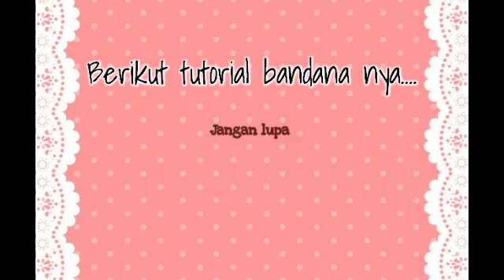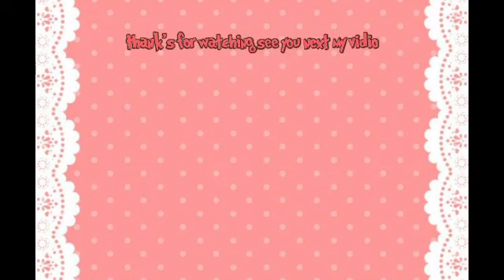DIY || Membuat bandana anak bunga & telinga mickey mouse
mickey mouse
mickey mouse png
mickey rourke
mickey mouse logo
mickey rooney
mickey mouse vector
mickey mouse pink
mickey cohen
mickey and minnie
mickey and the bear
mickey and friends
mickey and donald
mickey and the bear sinopsis
mickey and the roadster racers
mickey and the bear (2019)
mickey and the beanstalk 1947
a mickey mouse cartoon
a mickey mouse cartoon season 2 episodes 1-10 disney shorts
a mickey mouse job meaning
a mickey mouse
a mickey christmas carol
a mickey finn
a mickey mouse halloween spooktacular
a mickey dog
mickey baby
mickey background
mickey baby shop malang
mickey black wallpaper
mickey baby shop kediri
mickey birthday
mickey bts
mickey bag
b mickey mouse
mickey b's
mickey b witched
bwitched mickey lyrics
mickey b. - take my soul
mickey b pizza
mickey b pizza happy valley
mickey b fitness
mickey clubhouse
mickey cohen la noire
mickey cell
mickey coloring pages
mickey castle
mickey clipart
mickey coloring
c mickey mouse
c mickey mouse clubhouse
c mickey skinner
mickey c productions
mikey c espn
mickey c real estate
mickey c smith
mickey d's bagels
mickey dan minnie
mickey deans
mickey donald
mickey donald goofy the three musketeers
mickey dimsum
mickey donald goofy the three musketeers sub indo
mickey di vagabond
mickey dees
d mikey
d mickey mouse
d'mickey
mickey d drummer
mickey d motorhead
mickey d link
mickey d's dinner box
mickey d's menu
mickey emoji
mickey express
mickey ears font
mickey emoji copy and paste
mickey ear
mickey evil
mickey ears png
mickey eger
e mickey mouse
e mickey minnie
mickey on i c e
mickey e donald
minnie mickey png
minnie mickey baby
mickey e minnie
mickey e minnie vector
mickey font
micky fitz
mickey funland
mickey friends
mickey family
mickey face
mickey ferriols
mickey finn
f mickey mouse
mickey f
mickey f plymale md
mickey f photography
mickey d comedian
paul f. mickey jr
f&f mickey mouse pyjamas
f150 mickey thompson wheels
mickey games
mickey gilley
mickey gall
mickey gucci
mickey go local
mickey game
mikey garcia
mickey gilley - make the world go away
g mickey mouse
mickey g's
g shock mickey mouse
mickey g's floyd va
mickey g's floyd virginia
mickey g's floyd
mickey g's bistro floyd va
mickey g's bistro
mickey house
mickey hand
mickey head png
mickey he
mikie holiday
mickey hargitay
mickey hand sanitizer
mickey holiday tutup
h mickey mouse
h. mickey mccabe
mickey h&m
mickey h
mickey h&m sweatshirt
mickey h&m backpack
mickey h&m sweater
h&m mickey t shirt
mickey icon
mickey in altered carbon
mickey ice bar
mickey in love
mickey ice cube tray
mickey illuminati
mickey ice cream
mickey illusion castle apk
i mickey mouse
i mickey mouse clubhouse
i'm mickey mouse who are you
i mickey mouse club
i mickey you
i'm mickey mouse. they don't know who's inside the suit
i'm mickey abbott
i mickey en espanol
micky jaguar
mickey joe's relatively improved default
micky jaguar minum darah
mickey jhope dog
mickey jackson
mickey jeans
mickey junior
mickey joker
j mickey nba
j mickey real madrid
j mickey khimki
j mickey mouse
j. mickey baloncesto
j mickey rowley
j mickey stats
j mickey merguerian
mickey kentut
mickey knit tunic
mickey mouse club
mickey k cup holder
mickey k cups
mickey k
mickey kaline
mickey kamery
mickey k jazz
kim k mickey mouse
tay k mickey mouse
mickey logo
mikey lorna
mikey lorna tyson
mikey lorna tyson ig
mikey lorna ig
mikey lorna tyson instagram
mickey lil yachty
mikey lorna tyson saudara kandung
l mickey mouse
l mickey mouse clubhouse
l mickey mouse videos
l mickey mouse clubhouse videos
mickey l'apprenti sorcier
mickey l'ange
mickey l'apprenti sorcier streaming
mickey l. burnim
mickey mouse coloring
mickey mouse kartun
m mickey mouse
mickey mouse clubhouse
mickey mouse videos
mickey mouse cartoon
mickey mantle
mickey m ft mt
mickey m freestyle
mickey nucci
n mickey mouse
mickey n minnie
mickey and minnie mouse
mickey n
mickey and minnie images
mickey and minnie mouse images
mickey and minnie cake
mickey oktapatica
micky octapatika
oh mickey you're so fine
oh mickey
oh mickey you're so fine mp3 download
oh mickey you so fine
oh mickey video
oh mickey you're so fine shirt
oh mickey you're so fine song
oh mickey toni basil
mickey png
mickey pearson
mickey pet shop
mickey pet shop taman surya
mickey pinterest
micky pabrik kota semarang jawa tengah
mickey pet shop medan
mickey pet shop kota medan sumatera utara
p mckay artist
p mckay leeds
p mickey mouse
p. mikey williams
p mckay transfermarkt
micky p kerr
mickey p bgt
micky p
mickey quotes
mickey quotes kingdom hearts
mickey quotes rocky
mickey quote
mickey queen
mickey's quality cars
mickey quotes blood brothers
mickey quinn artist
q mickey mouse
mickey q
q significa mickey mouse
q posket disney
mickey mouse que bien
b&q mickey mouse wallpaper
q me pasa mickey taveras
q edad tiene mickey
mickey rocky
mickey rourke film